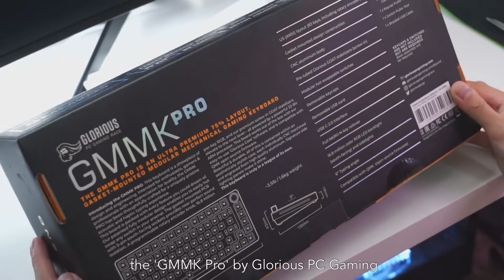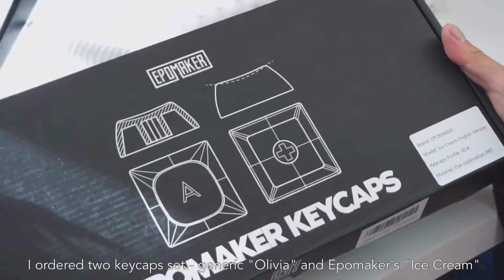building my new keyboard | gmmk pro | aqua king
I build my first linear keyboard with the GMMK Pro barebones from Glorious Gaming and Aqua King switches from Everglide.
having used only tactile keyboards for years, I was pleasantly impressed how typing on it felt.
peace!

songs
"Fade Away"
"Secrets"
"With You"
"Over Now"
"A Place To Hide"
"We Used To Talk Every Night"